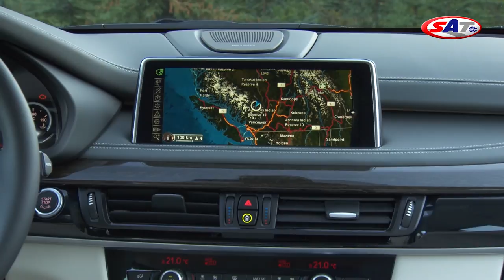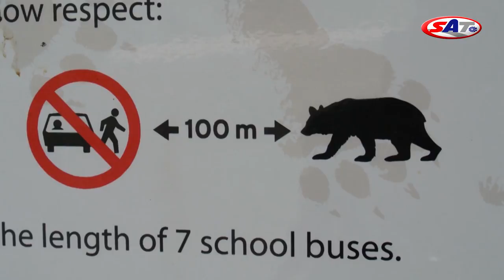BMW X5 - first drive by SAT TV Show 29.09.2013.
Da bi smo se upoznali sa najnovijom, trećom, generacijom modela BMW X5 otputovali smo čak u Kanadu, u Vankuver, a osim modernije i zanimljivije pojave prvi put je na raspolaganju izbora između dva različita imidža. U zavisnosti od izbora aktivnog oslanjanja, komfornog ili sportskog, ovaj sportski terenac u vožnji treba da udobnošću podseća ili na veliku limuzinu, ili da stabilnošću i upravljivošću asocira na sportski kupe.  U prvoj godini nastupa samo sa najsnažnijim benzinskim i dizel verzijama. Emitovano 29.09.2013.